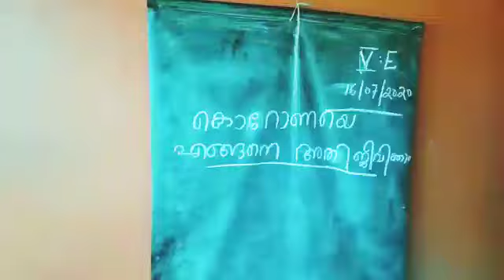short film by Fathima sheda & Muhammed Shad